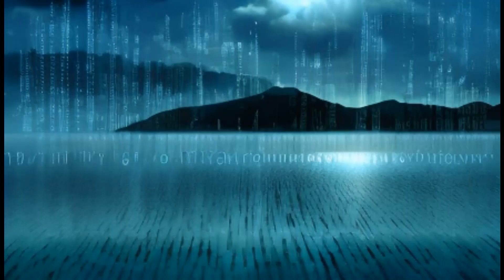Digital Lake [i2vgen-xl]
Images by DALL·E 2